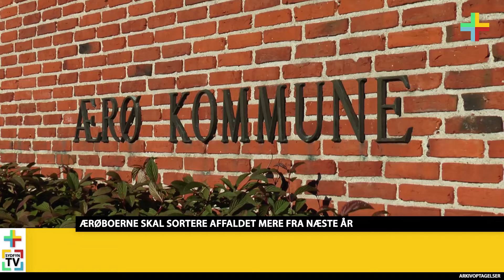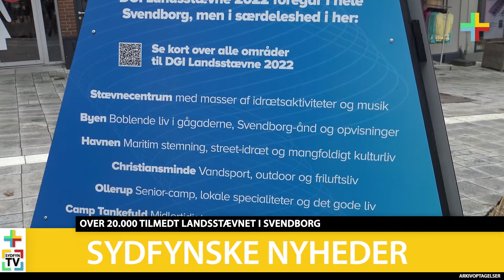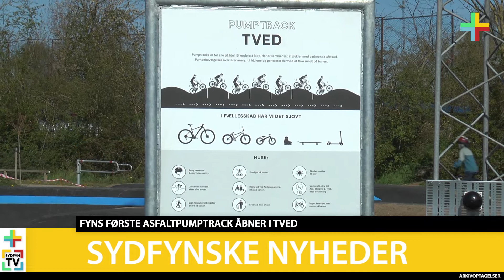Sydfynske Nyheder - 29. april 5. maj